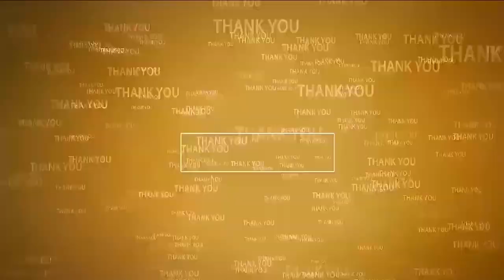గెలిచేదెవ్వ‌రో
- కౌంట్‌డౌన్‌ స్టార్ట్... పర్ రిజల్స్ విత్ ఇన్ షార్డ్ లీ
- ఉత్కంఠ‌గా ఎదురుచూస్తున్న తిరుప‌తి జిల్లా ప్ర‌జ‌లు